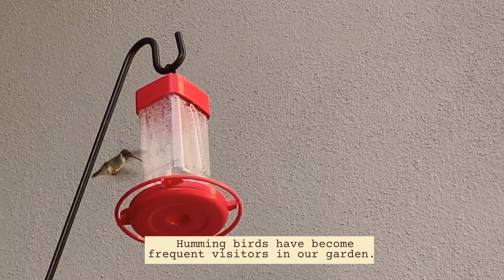✨ Welcoming Spring & Gardening | Slow Living Silent Vlog | A Day in The Garden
Remember to turn on subtitles by clicking the CC/setting button! ⭐️

🐶 Support My Dog Accessories Etsy Shop "Miss Zoya The Corgi"
🖼 Support my Fine Art Etsy Shop "Simple Living Diaries"

ITEMS FEATURED IN THE VIDEO*:
• Bialetti Espresso Stove Top Coffee Maker
• Lavazza Whole Bean Coffee
• Coffee Mugs
• Dog Bowl (similar)
• Dog Bowl Stand (similar)